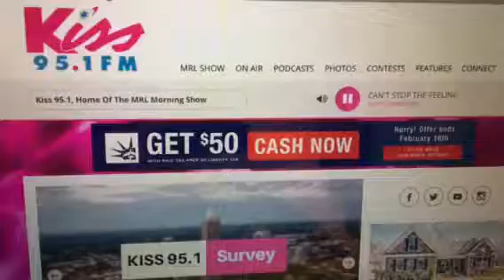WNKS/Charlotte, North Carolina Legal ID - January 22, 2019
Top 40/CHR; "Kiss 95.1"